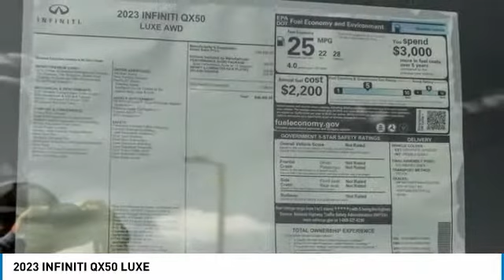2023 INFINITI QX50 I23001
2023 INFINITI QX50 LUXE